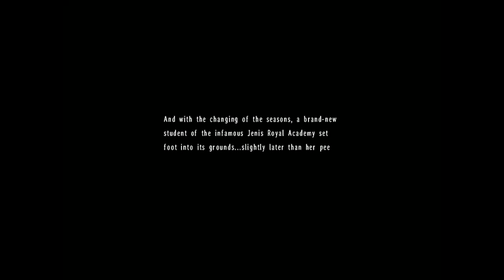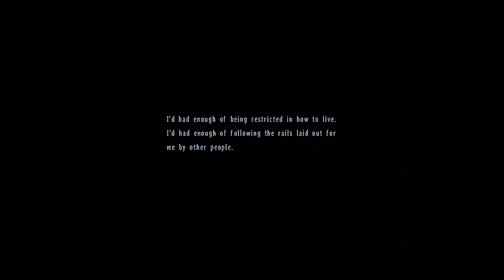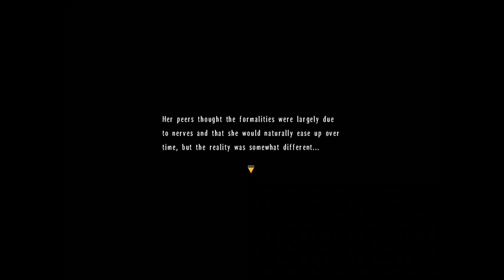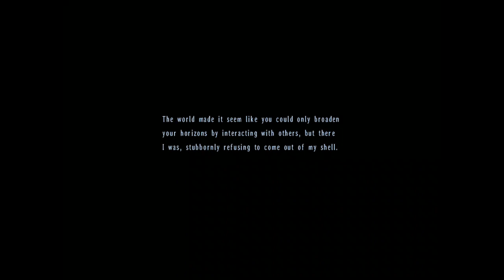Let's Play: Trails in the Sky 3rd Ep.28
Yet another detour through Kloe's school days.

Books for Sale